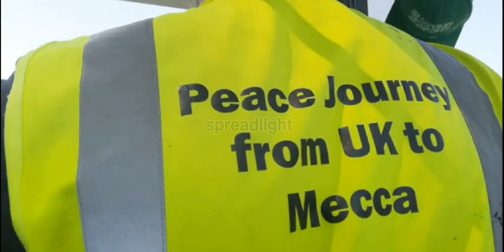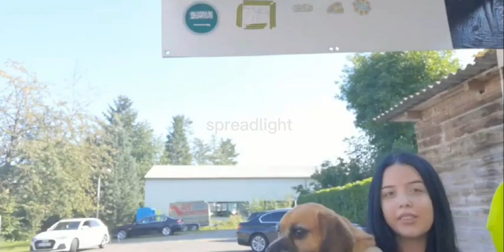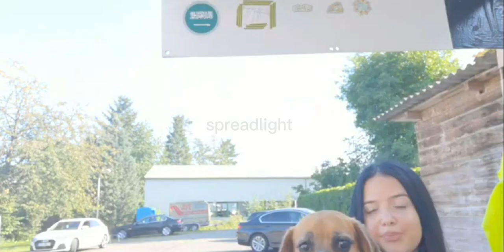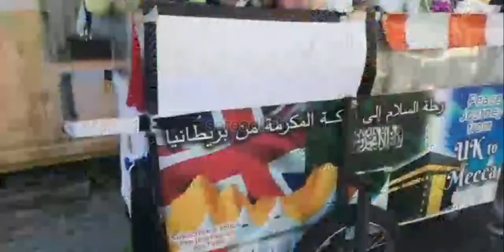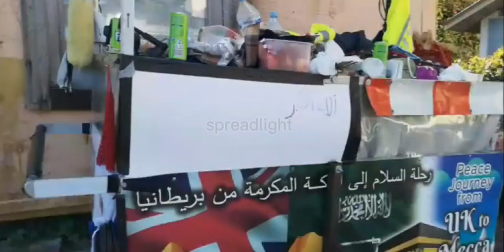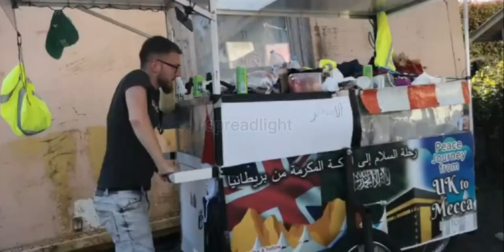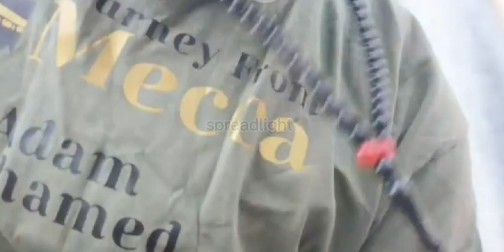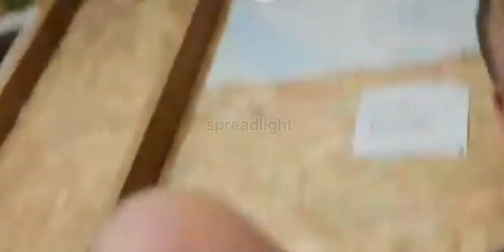Germany Mosque current location Mohamed Adam Peace Journey from UK to Mecca Day 11 update share 40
tiktok compilation
queen maxima
Vodafone unlimited
banhoek mtb
Afghanistan war 2021
arynews live
tiktok islamic
tiktok takbeer
inspirational video
unusual videos
motivational video
trend
trending
viral video
unbelievable pilgrims
mashallah brother
subhanallah
subhanallah alhamdulillah
life journey
life journal
hajj pilgrimage journal
live journey
live journey by foot
epic journey
Ibadah haji
inspirational dad
dad journey
peace journey
uncle journey
heroic dad
proud dad
Happy journey